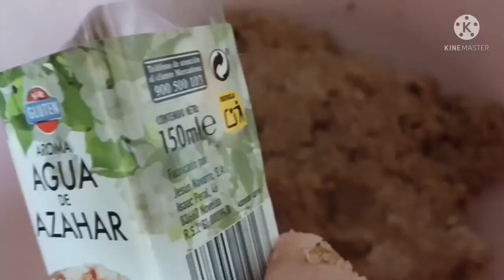شباكية 🇲🇦2022 بدون قلي بالدقيق الكامل بطريقة الاسلام جد سهلة وصحية 🇹🇷🇸🇾 Ramadán 2023